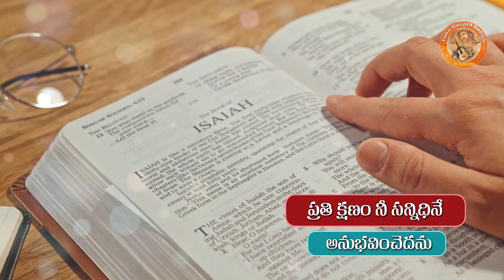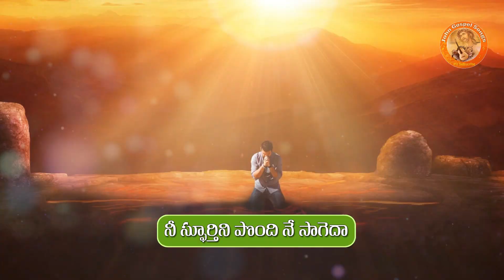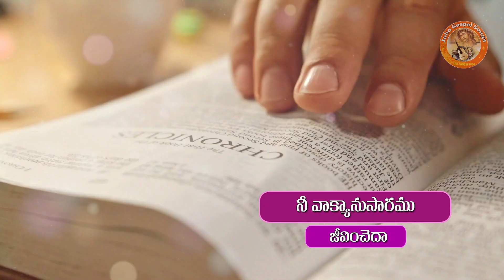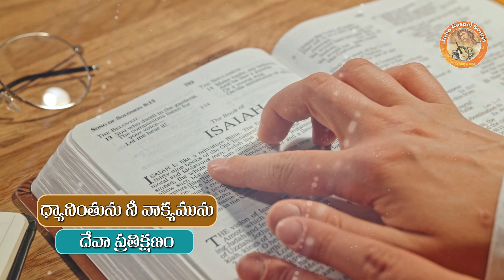KURCHUNDHUNU NEE SANNIDHILO | కూర్చుందును నీ సన్నిధిలో దేవా ప్రతిదినం l Telugu Christian Hit Songs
Special Thanks To JOSEPH KONDA
Lyric, Tune : Joseph Konda
Vocal : Kalpana
Editing : Johngospelsongs Team

కూర్చుందును నీ సన్నిధిలో – దేవా ప్రతి దినం
ధ్యానింతును నీ వాక్యమును – దేవా ప్రతి క్షణం (2)
నిరంతరం నీ నామమునే గానము చేసెదను
ప్రతి క్షణం నీ సన్నిధినే అనుభవించెదను           ||కూర్చుందును||

ప్రతి విషయం నీకర్పించెదా
నీ చిత్తముకై నే వేచెదా (2)
నీ స్ఫూర్తిని పొంది నే సాగెదా (2)
నీ నామమునే హెచ్చించెదా (2)
నా అతిశయము నీవే – నా ఆశ్రయము నీవే
నా ఆనందము నీవే – నా ఆధారము నీవే
యేసూ యేసూ యేసూ యేసూ..         ||కూర్చుందును||

ప్రతి దినము నీ ముఖ కాంతితో
నా హృదయ దీపం వెలిగించెదా (2)
నీ వాక్యానుసారము జీవించెదా (2)
నీ ఘన కీర్తిని వివరించెదా (2)
నా దుర్గము నీవే – నా ధ్వజము నీవే
నా ధైర్యము నీవే – నా దర్శనం నీవే

రచన-స్వరకల్పన: జోసెఫ్ కొండ.
సంగీతం:జె కె క్రిస్టోఫర్.
గానం: కల్పన.